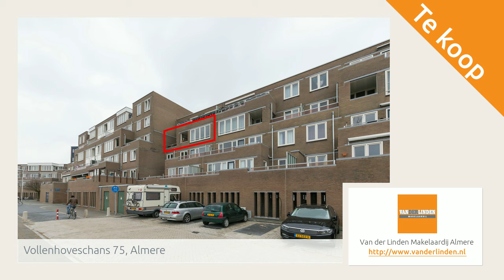Vollenhoveschans 75, Almere